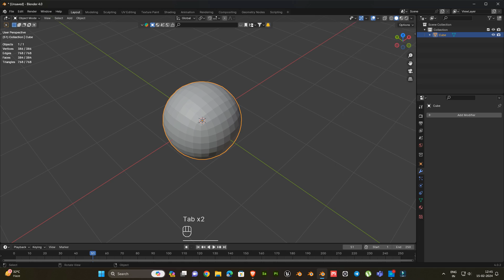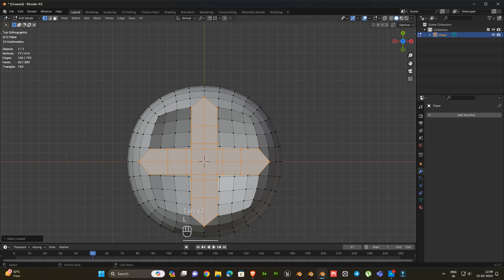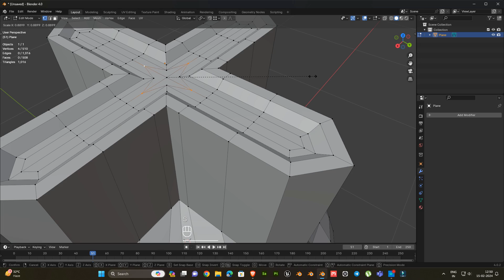Blender modeling tips & tricks | part_01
In this video we mainly focusing Share some Tips & Tricks for modeling. using Blender 4.1